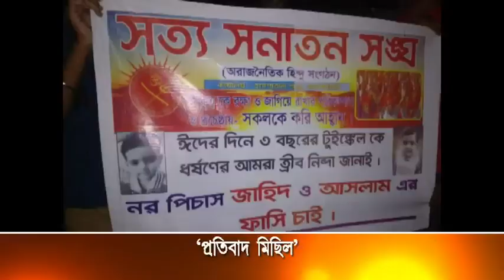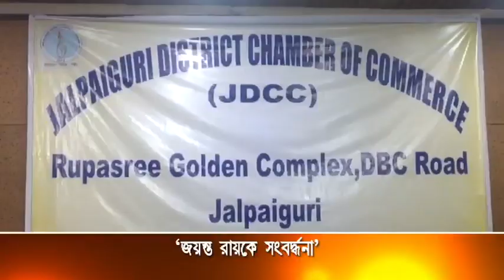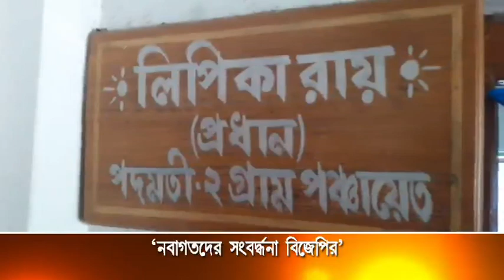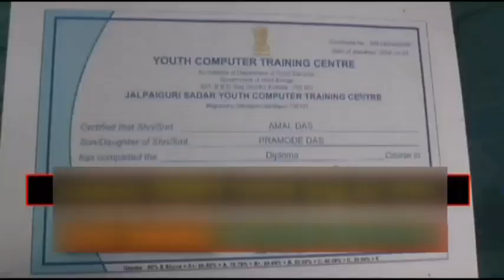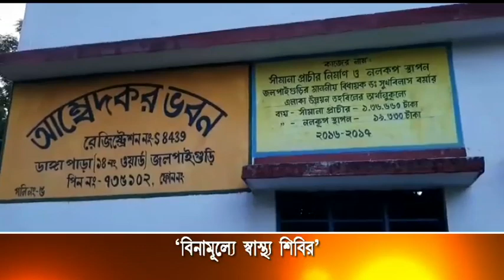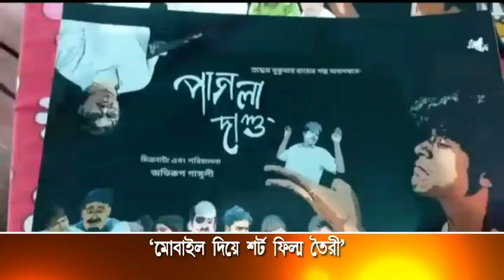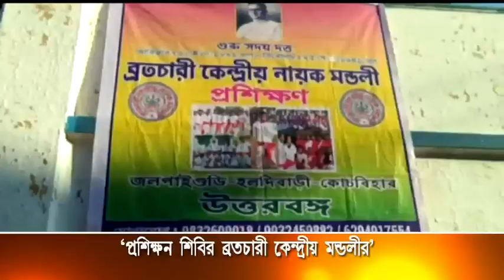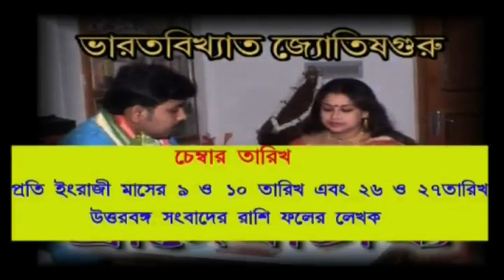JALPAIGURI AV NEWS 10 06 2019